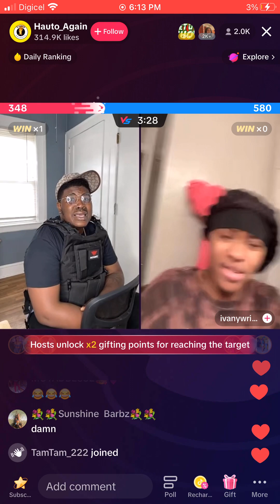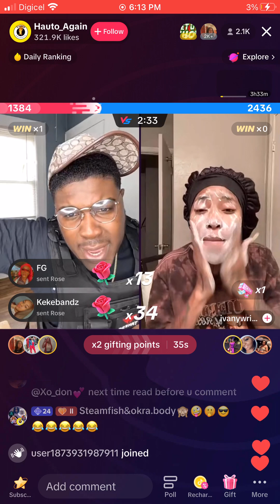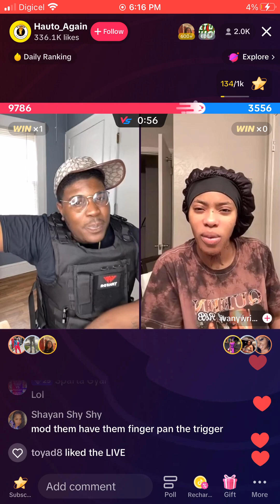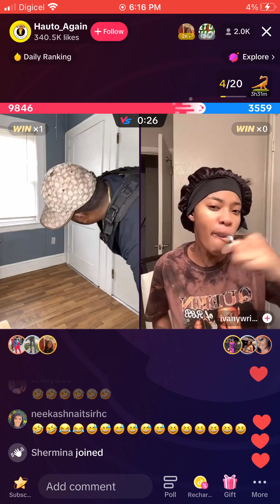Ivany Had this to say about Sir P